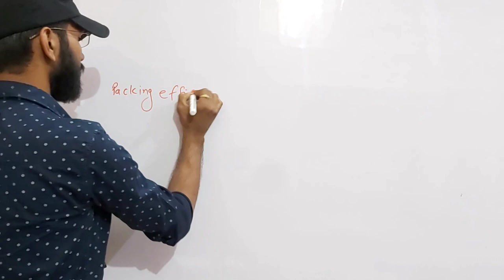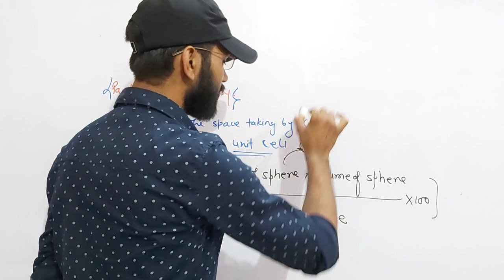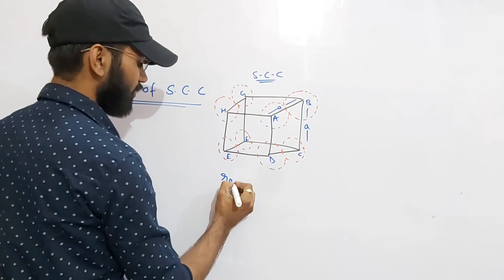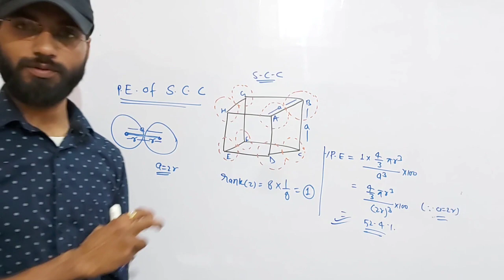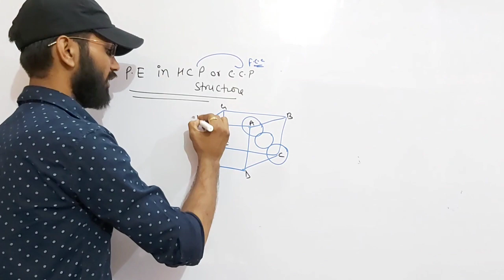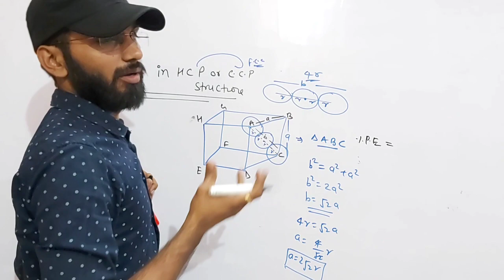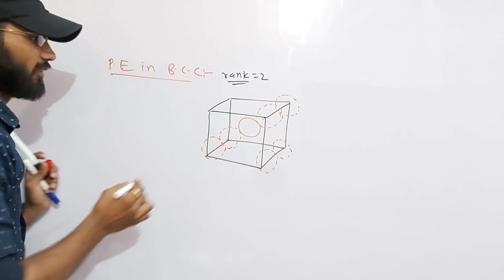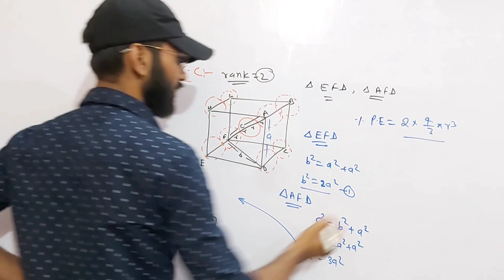||Solid state Class 12th part3rd||By-Rajneesh Pandey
Hlo dear students, on my channel you get a fine knowledge about chemistry.
And gets more updates of all types of comptative examinations related to chemistry.
After 1000 subscribers,I increase the content like I also included physics and maths lectures...